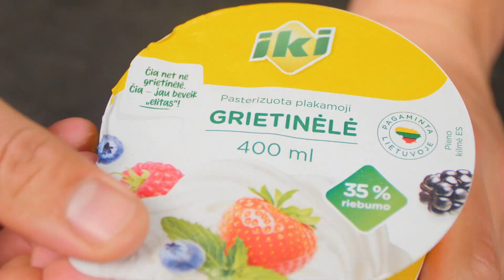Braškių tiramisas | Receptų receptai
400 ml IKI grietinėlės
250 g maskarponės sūrio
1 šaukšto medaus
1 šaukšto sirupo
1 citrinos
3–4 braškių
3–4 gervuogių
1 puodelio stiprios kavos
2 šaukštų amareto
8–10 „Damų pirštelių“
1 šaukšto miltelinio cukraus

1. Į plakimo indą pilkite IKI grietinėlę, dėkite maskarponės sūrį, medų, sirupą, įtarkuokite citrinos žievelės ir plakite, kol masė pasidarys standi.
2. Braškes bei gervuoges supjaustykite į 4 dalis. „Damų pirštelius“ mirkykite kavoje su amaretu po 10–12 sek., dėkite į pasirinktą formą ir pradėkite sluoksniuoti pyragą. „Damų piršteliai“, maskarponės kremas, uogos, „damų piršteliai“, maskarponės kremas, uogos.
3. Pyragą dėkite į šaldytuvą ir leiskite pastovėti 2–3 val. Apibarstykite milteliniu cukrumi.